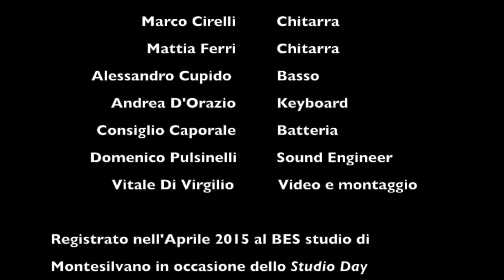Rainbow - Elisa Cover By PDM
In occasione dello Studio Day organizzato da Il Paese Della Musica di Lanciano e Pescara gli allievi del corso di musica d'insieme eseguono il brano dell'artista italiana Elisa Toffoli al BES Studio di Montesilvano.

Hanno partecipato:

Annamaria Basso - Vox
Marco Cirelli - Guitar
Mattia Ferri - Guitar
Alessandro Cupido - Bass
Consiglio Caporale - Drum
Andrea D'Orazio - Keyboard
Domenico Pulsinelli - Sound Engineering
Vitale Di Virgilio - Direzione, video e montaggio

Buona visione!!